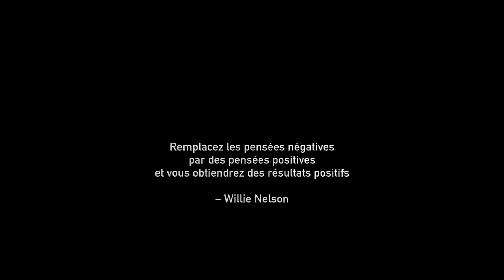Encore un bout d'arbre enlevé de la maison !! on commencent les ouvertures des murs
Salut, j'espère que tu vas bien?

Aujourd'hui c'est encore de la dépose de poutre et on commence également le gros oeuvre avec les ouverture des murs porteur

✅ Suis moi sur Instagram : yannick rénovation

Fans de travaux et Bricolages!!
 " A vos outils ! Prêt, feux, Bricolé ! "
Tout est facile et réalisable "dans la limite du raisonnable"
C'est une question d'envie et de percévérance